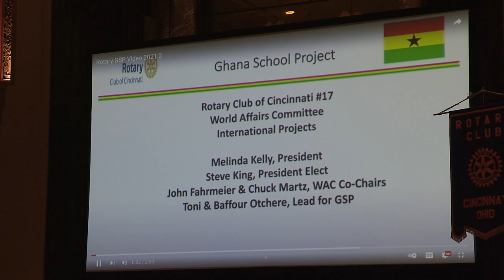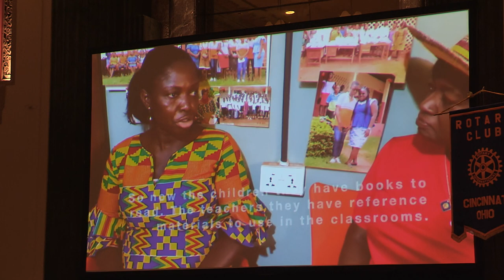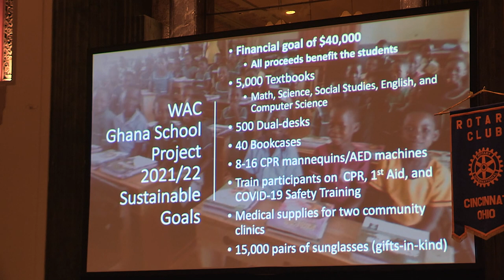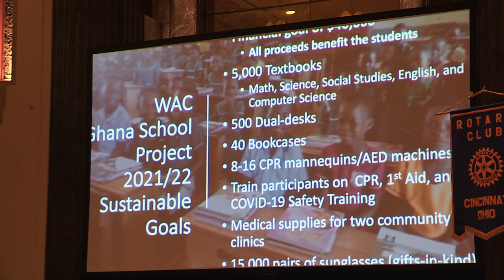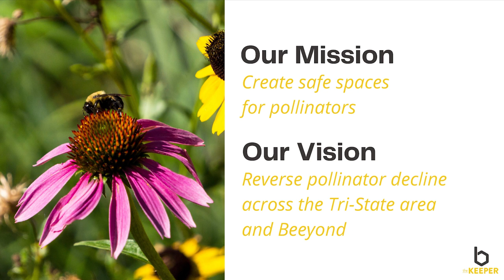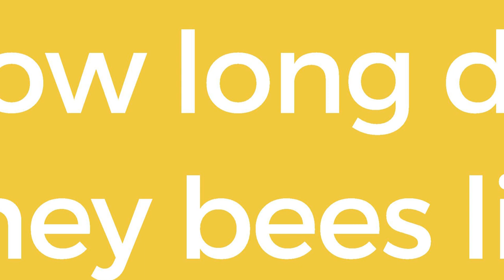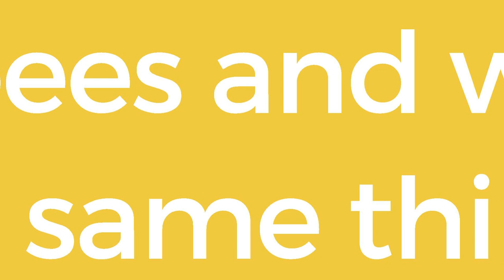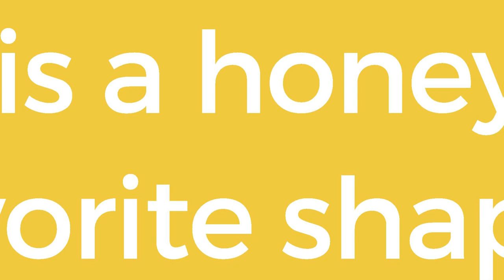October 21, 2021 Rotary Meeting with Brandon Reynolds and World Affairs Committee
This week our speaker was Brandon Reynolds, founder of B the Keeper.  After graduating from the University of Cincinnati in 2015, Brandon was determined to find a fulfilling purpose for his Marketing degree. In 2017, he stumbled into beekeeping and spent the next few years learning about bees and their role in maintaining regional biodiversity. He founded B the Keeper in 2019 to "sell" sustainability by working with local businesses and landowners to install pollinator habitats in urban areas.